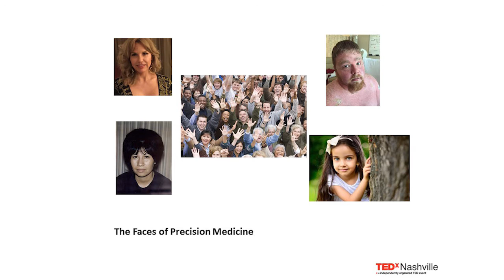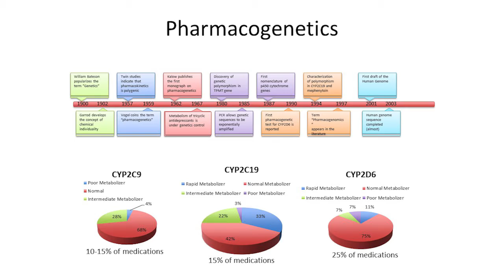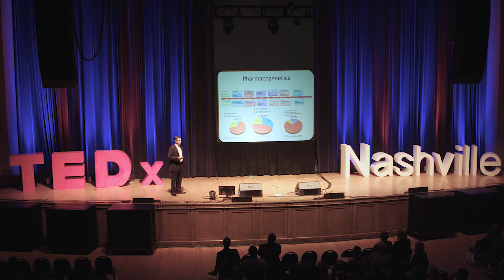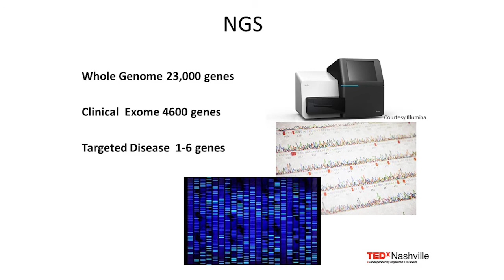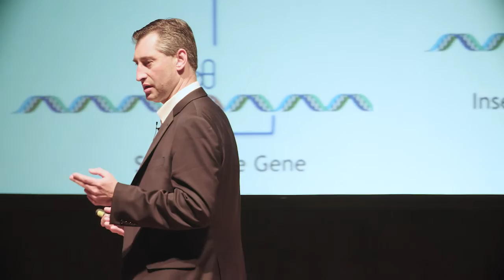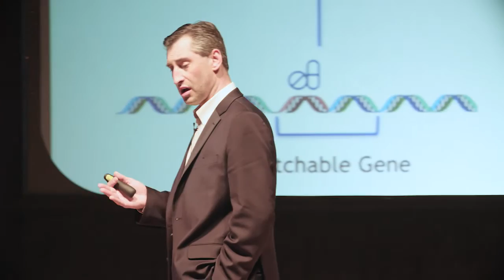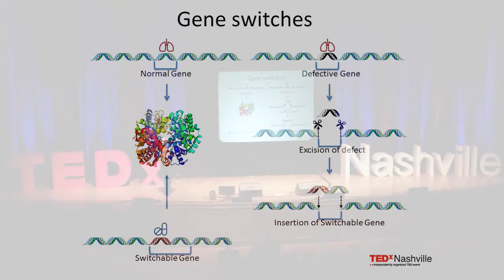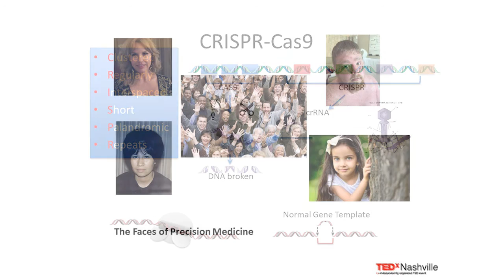Beyond Accurate: Embracing Precision Medicine | Dave Vigerust | TEDxNashville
Dr. Dave Vigerust reveals the future of healthcare in which we will see a shift from "accurate" medicine to "precision" medicine, creating an era of affordable, accessible, and actionable genetic therapeutics.  Watch Dr. Vigerust's talk to understand the next wave of healthcare options.

Dr. Dave Vigerust earned his BS degree from the University of Texas at El Paso in Biology and Chemistry, a MS degree in Immunology and Microbiology from Texas Tech University and his Ph.D. in Cellular and Molecular Pathology from Vanderbilt University School of Medicine.  He completed postdoctoral fellowships in infectious disease first at St. Jude Children’s Research Hospital and second at Vanderbilt University Medical Center. After completing his fellowships in 2009, he joined the faculty of the Pathology, Immunology and Microbiology Department at Vanderbilt School of Medicine and was concurrently a Health Research Scientist for the U.S Department of Veterans Affairs.  Dr. Vigerust currently maintains an Adjunct Assistant Professor postion at Vanderbilt University Medical Center in the Department of Neurological Surgery.  In 2014 he joined MyGenetx Clinical Laboratory as the Chief Scientific Officer and directs the scientific and educational missions of the lab.